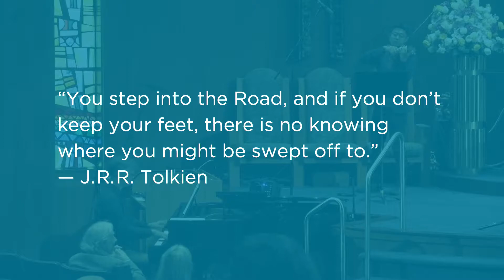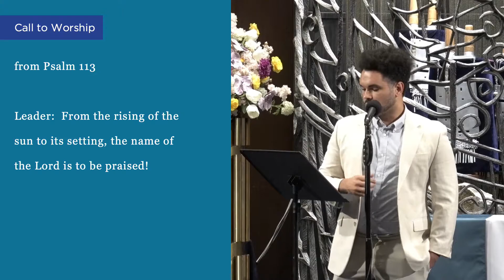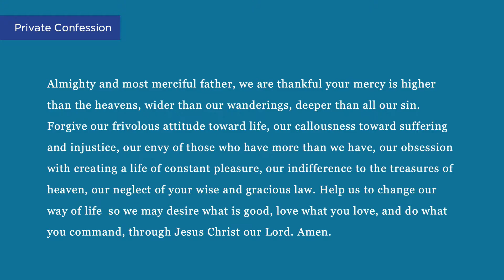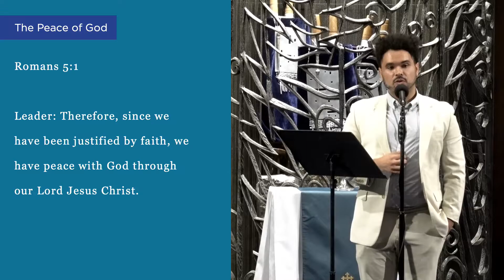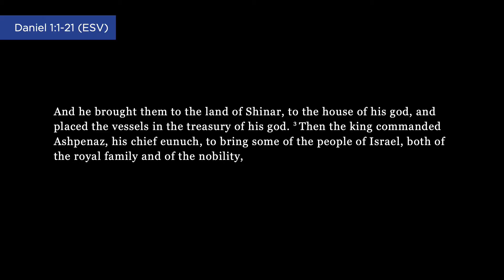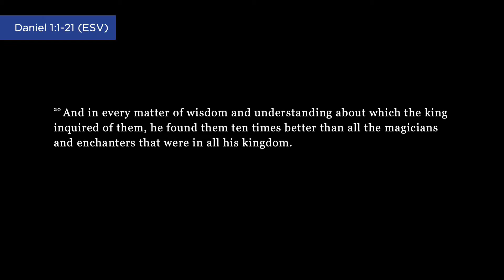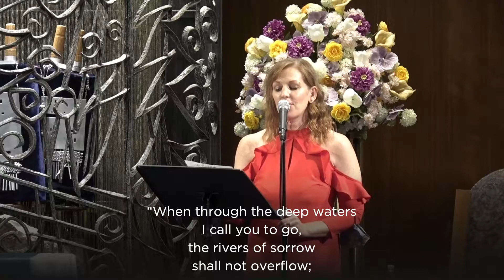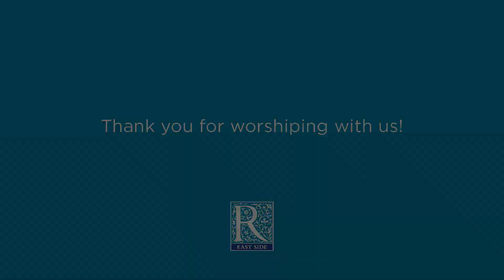July 4, 2021 Evening Worship Service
Sermon Series: With Daniel in Trials
Sermon Title: With Daniel in Exile
Passage: Daniel 1:1-21 (ESV)

The sermon was preached by Rev. Hector Sanchez at Redeemer Presbyterian Church East Side on Sunday, June 20, 2021.

Pass the Peace with the Dream Center this Week

Virtual Noonday Prayer: Monday - Friday 12 p.m.

Thank you for your generous support of Redeemer East Side